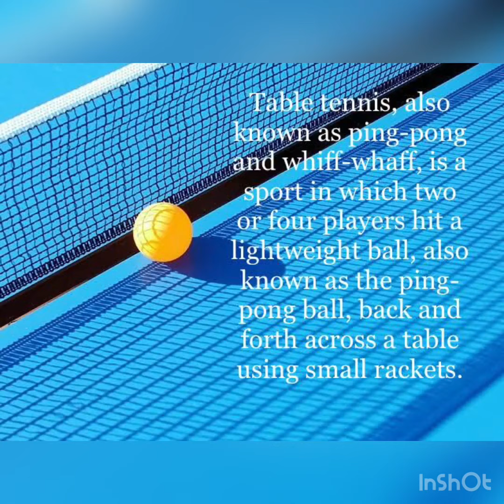Sensational Sports 🥎 General Knowledge